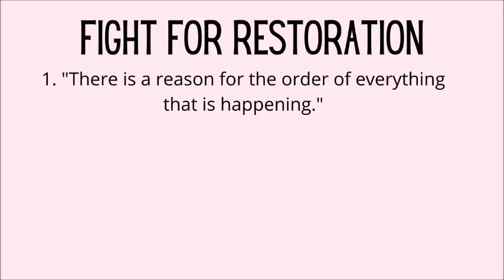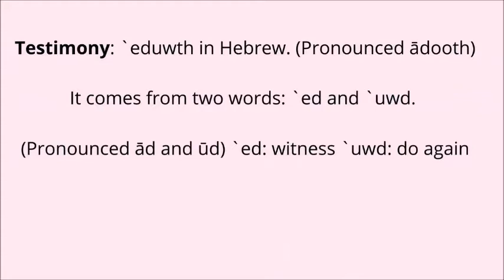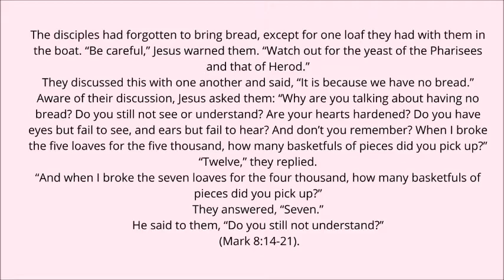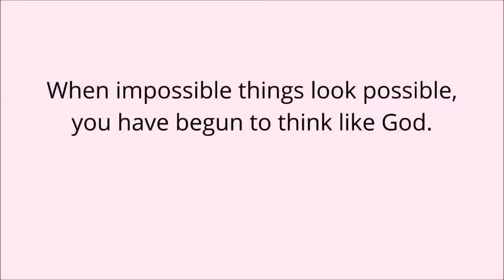Fight For Restoration | Rebecca Hoehne